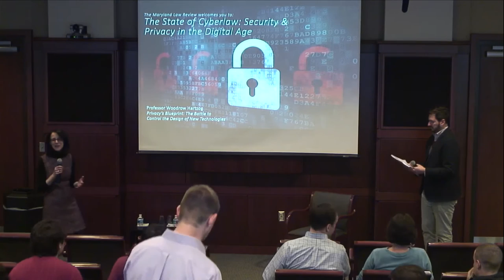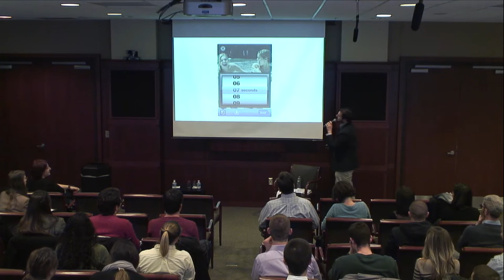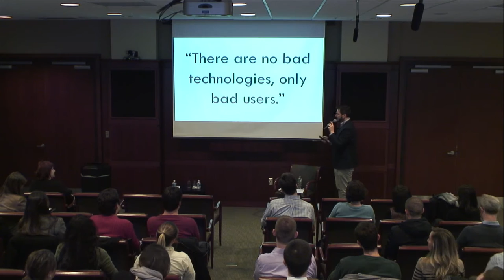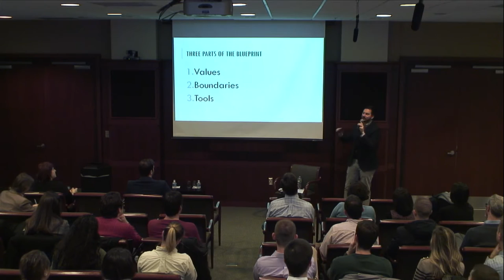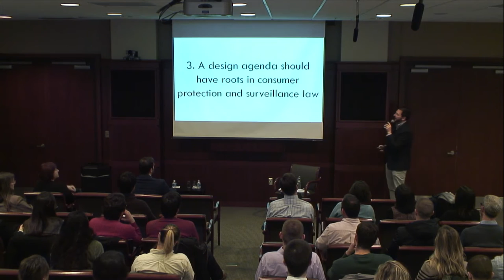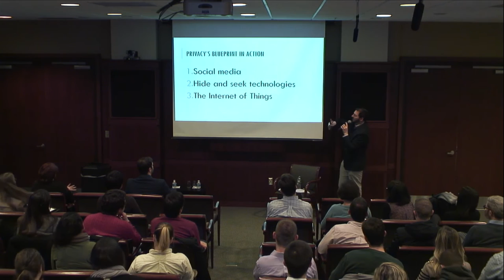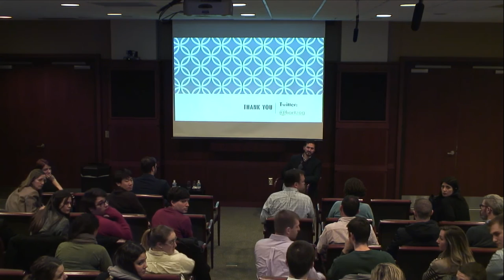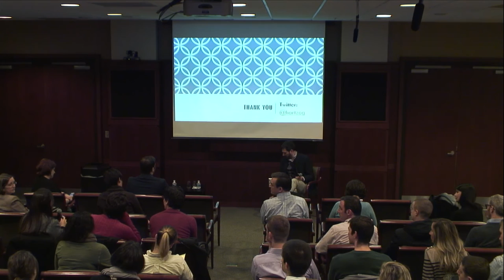Privacy's Blueprint: The Battle to Control the Design of New Technologies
Maryland Law Review proudly hosts a book talk with Woodrow Hartzog about his new book, "Privacy's Blueprint: The Battle to Control the Design of New Technologies."

This event took place on the eve of a symposium hosted by Maryland Carey Law titled :The State of Cyberlaw: Security and Privacy in the Digital Age.

This Symposium addresses dynamic policy and legal issues related to cybersecurity, surveillance, and consumer privacy.